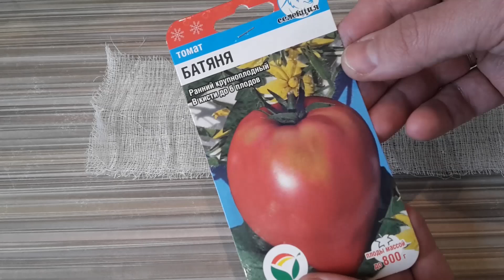Обработка семян томатов перед посадкой в 2023 году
Обработка семян томатов перед посадкой в 2023 году: Обеззараживание семян томатов горячей водой перед посевом / посадкой. Температура и время обработки семян, которые я использую в этом видео, подходят только к семенам томата, баклажана, шпината, брюссельской и белокочанной капусты. Горячая вода, при этом способе обработки семян,  впитывается в семена на короткое время и убивает болезнетворные организмы. Горячая вода не убивает семя. Требования к времени и температуре для обработки семян таким способом варьируются в зависимости от вида растения.
Этим способом обеззараживания семян легко уничтожить  распространенные бактериальные и грибковые заболевания этих культур. Принцип этого способа обеззараживания состоит в том, чтобы устранить патогенные микроорганизмы, насколько это возможно, без снижения всхожести семян. Этот способ обеззараживания семян способствует более быстрому их прорастанию. Обработка семян только горячей водой приобретает все большую популярность в органическом земледелии.
Если вы хотите узнать время и температуру обработки семян моркови, сельдерея, салата, лука, брокколи, петрушки, листовой капусты или перца, то напишите об этом в комментариях под  этим видео и я с удовольствием Вам отвечу.

1. Много видео про ПЕРЕЦ (плейлист)
8. Старые семена ПЕРЦА. Опыт
9. Глубина посадки семян ПЕРЦА
10. Как собрать урожай ОБЛЕПИХИ
11. Проращивание семян в пакете
12. Посев семян ПЕРЦА для рассады
13. ВИШНЯ и КРЫЖОВНИК. Сбор урожая
14. Как сохранить урожай ОБЛЕПИХИ
15. Семена ПЕРЦА. Подготовка к посеву
16. БАКЛАЖАНЫ. От посева до урожая
18. Посев ТОМАТОВ без пикировки